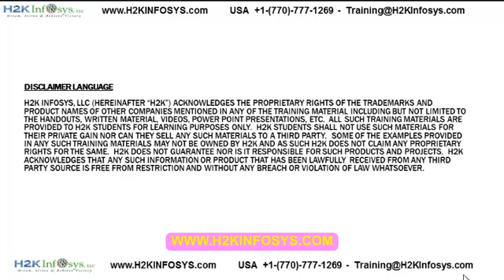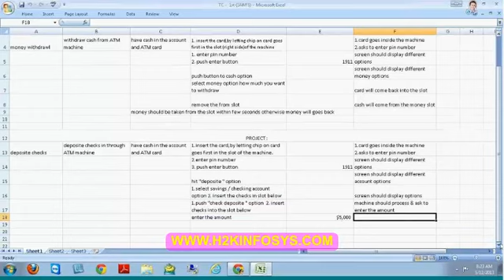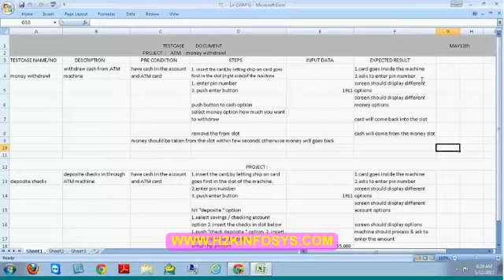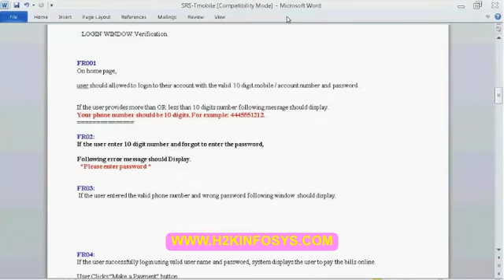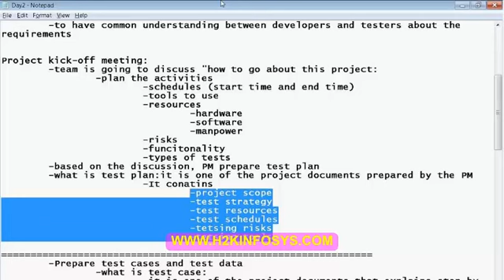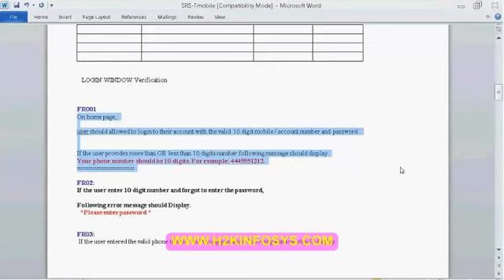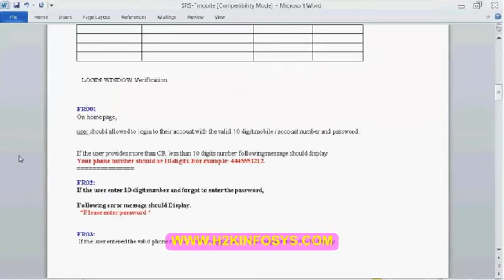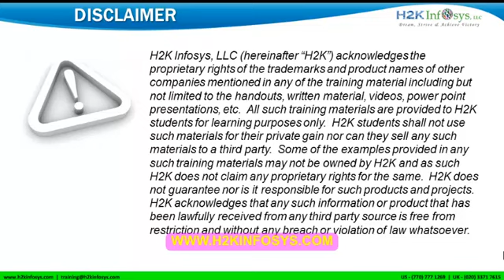Quality Assurance (QA) Online Training Videos | QA Tutorials for Beginners | QA Testing Training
Quality Assurance (QA) Live Online Training Videos | QA Tutorials for Beginners | QA Testing Training

Quality Assurance (QA) Training by certified instructors / faculties with real time projects with hands on practice. The training is 100% Job Oriented QA online Training please register for FREE DEMO Class @

This video is a live recording of the Manual Testing - CRM Application Testing including Topics

Manual Testing
CRM Application Testing
Use Cases
Test Methodology ...etc.

To know more about QA Online Training and try Our FREE DEMO Today!

* 100% Job Oriented Live Online Training
* Mock interview sessions are conducted every week.
* Test lab is deployed in Cloud, Better than Onsite training.
* Real time Software Project scenarios are discussed.

Live class videos are provided to students to watch any time to review the live class.

* Complete practical oriented "HANDS on TRAINING".
* Pay One Time Fee & Repeat classes Multiple Times.
* Group discussions, Mock Interviews
* Resume reviews
* 100% Job Placement assistance
* Check our students reviews posted in public access web sites.

H2KInfosys is E-Verify Employer